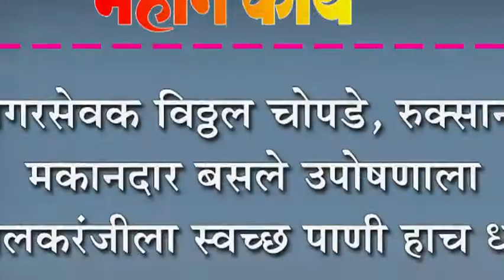नगरसेवक विठ्ठल चोपडे, रुक्साना मकानदार बसले उपोषणाला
नगरसेवक विठ्ठल चोपडे, रुक्साना  मकानदार बसले उपोषणाला : इचलकरंजीला स्वच्छ पाणी हाच ध्यास